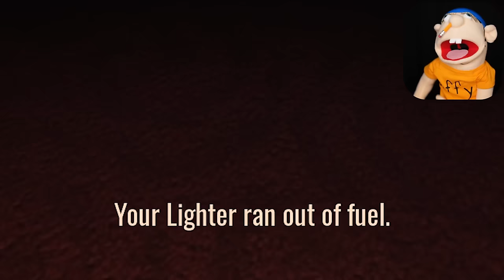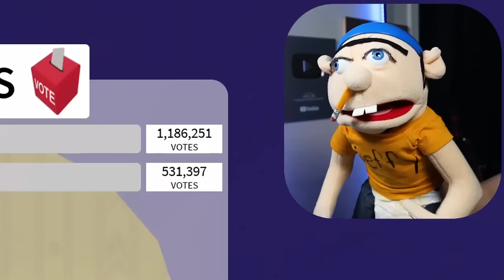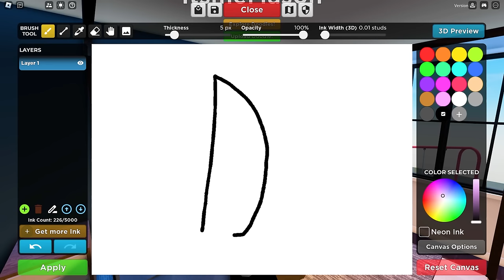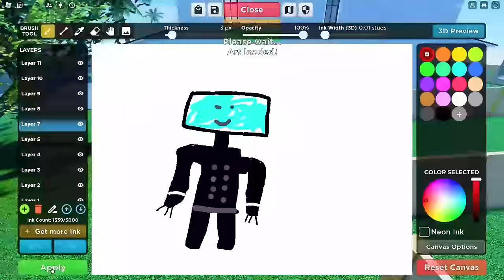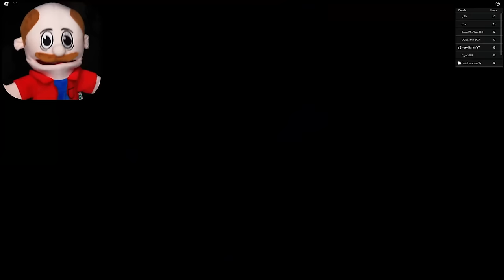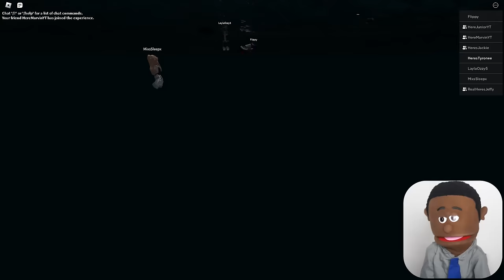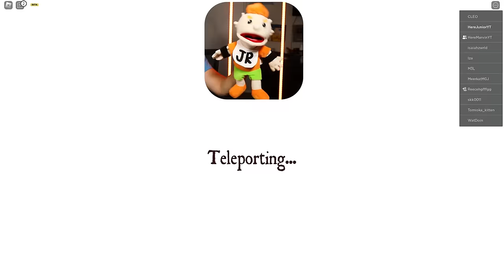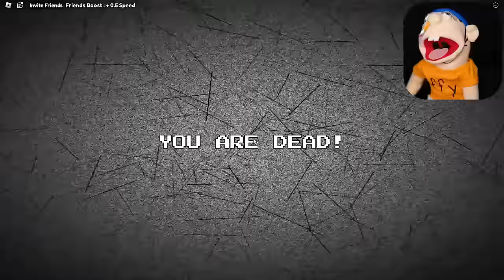DON'T SLEEPOVER with Jeffy in Roblox